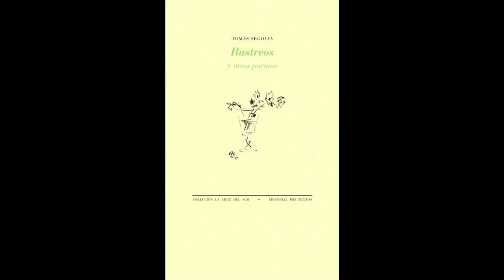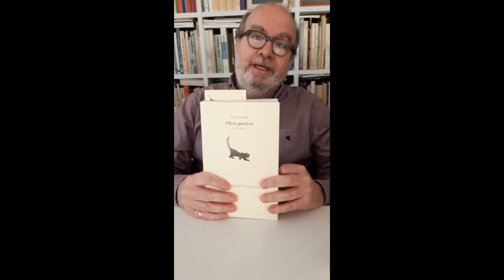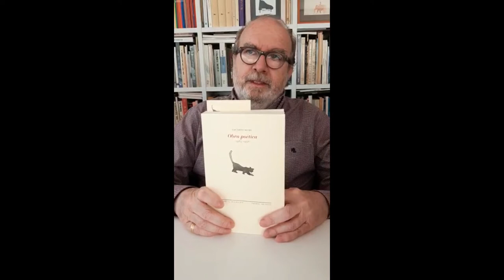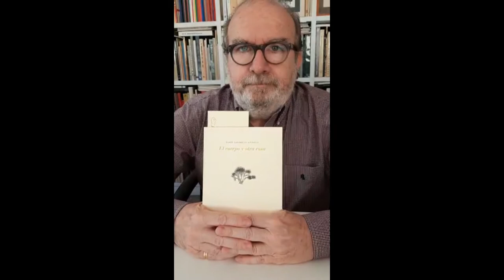Manuel Borrás: lectura poética I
Lectura de cinco poemas, homenaje a distintos poetas publicados por Pre-textos:
- «Ese lugar» de Tomás Segovia, perteneciente a 'Rastreos y otros poemas'
- «La piedra alada» de José Watanabe, perteneciente al poemario del mismo nombre
- «La luna en el rocío» del libro del poeta cubano Orlando González Esteva, 'Casa de todos'
- Una elegía del poeta colombiano Darío Jaramillo Agudelo; pertenece al libro 'El cuerpo y otra cosa'